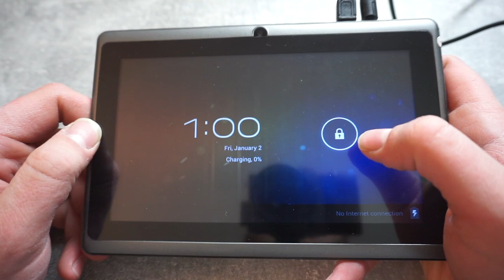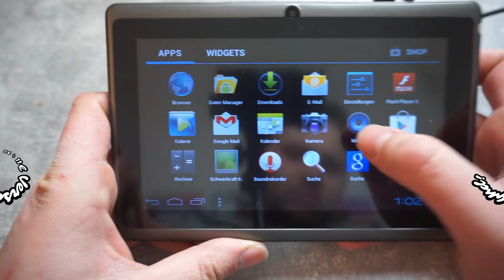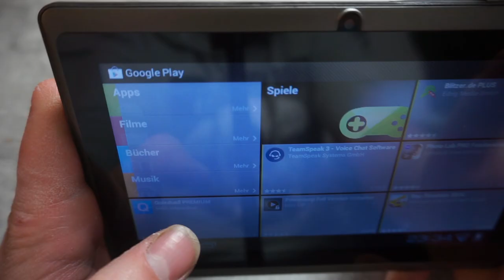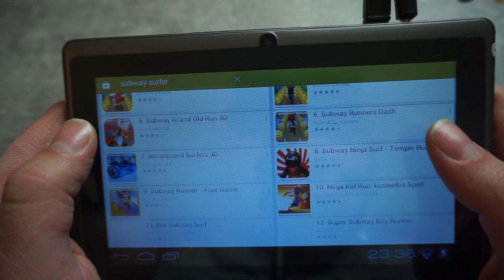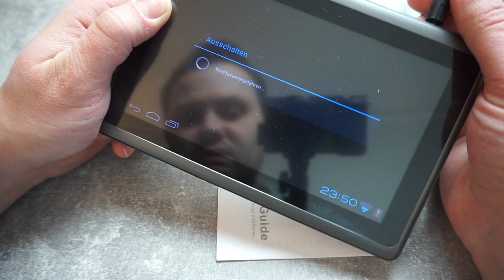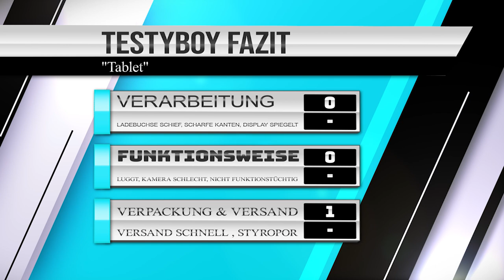Türchen 21 | dieses TABLET ist die KRÖNUNG!!! | wishcember | TestyBoy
Hello zum Wishcember :). Heute hatte ich mit abstand das schlechteste Tablet von Wish in den Händen (Denke ich ). Es war die größte Katastrophe !!! warum seht ihr im Video !